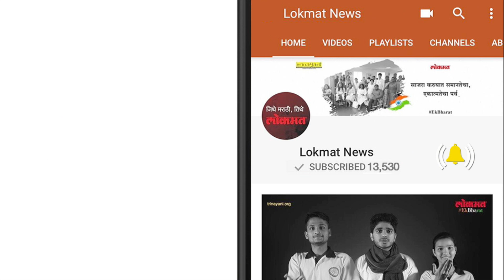शेतकऱ्यांचे न भरून येणारे नुकसान | भातसा कालवा फुटल्याने हजारो लिटर पाणी वाया | Lokmat News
भातसा धरणापासून आठ किलोमीटर अंतरावर आवरे गावाजवळ धरणाच्या डावा तीर कालव्याला मोठे भगदाड पडल्याने हजारो लिटर पाणी वाया गेले आहे. तर आवरे परिसरातील शेतीतील भातशेती, काकडी, भेंडी, वांगी, वेलवर्गातील पिके पुरती वाहून गेल्याने शेतकरी आर्थिक संकटात सापडला आहे. कालव्याचे पाणी पूर्ण वेगाने वाहून गेल्याने जमिनीची मोठय़ा प्रमाणात धूप होऊन शेतक-यांचे न भरून येणारे नुकसान झाले आहे.भातसा धरणाच्या निर्मितीनंतर सिंचनाची व्यवस्था व्हावी म्हणून ३५ वर्षापूर्वी कालव्याचे बांधकाम करण्यात आले.  परंतु, या कालव्याची वेळोवेळी दुरूस्तीकडे मात्र दुर्लक्ष करण्यात आल्याने कालव्याला भगदाड पडून मोठय़ा वेगाने शेतात पाणी वाहून जाण्याच्या घटना दरवर्षी घडत असतात.